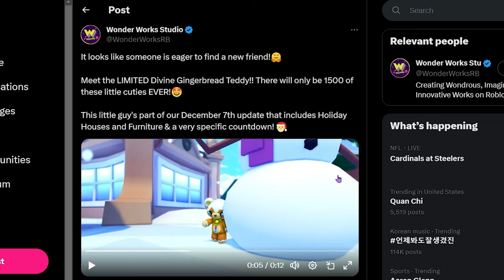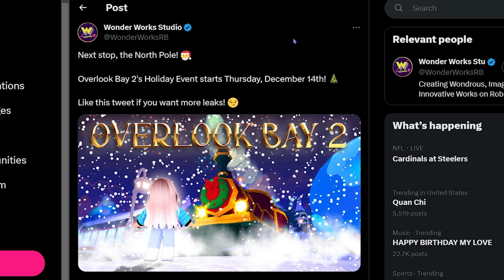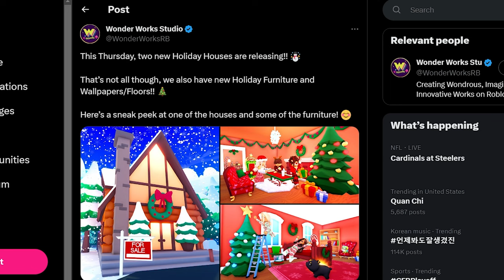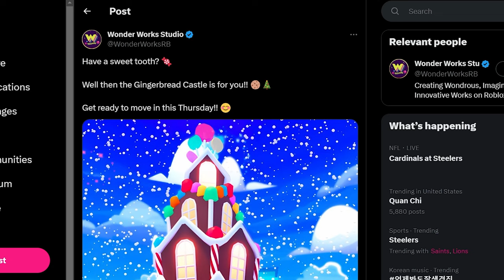🍵 Spilling the *TEA* On This Week's Holiday Update in Overlook Bay 2 ⛄ | Roblox Overlook Bay 2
💜💕🍩 Open Me! 🍩💕💜
In today's video, I will the tea on this week's Holiday/Christmas update in Overlook Bay 2! I show you what pets, houses, vehicles and furniture are going to be out this Thursday!